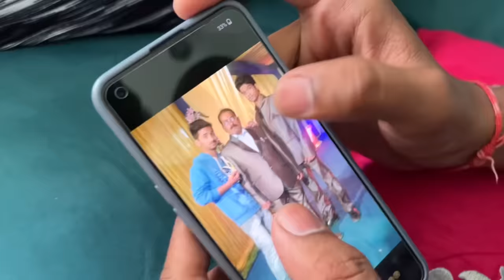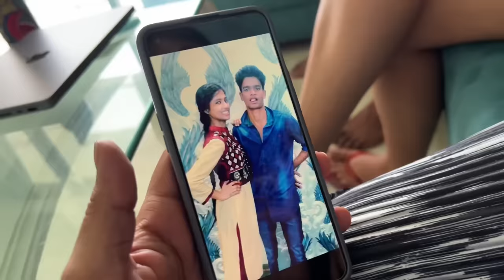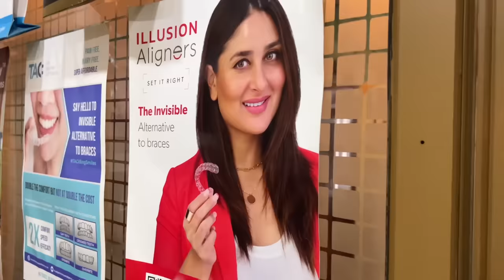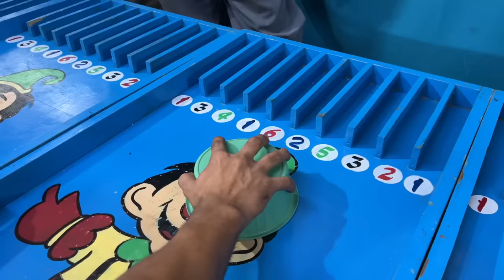iski zid par yaha ana pada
Thank you Suyash Family for all your love and support ❤️